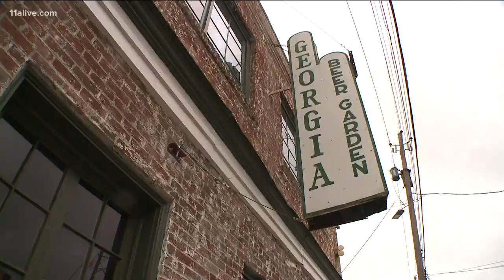Large crowds at some metro Atlanta establishments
Many people were out over Memorial Day weekend.